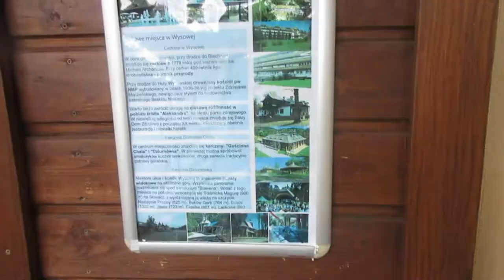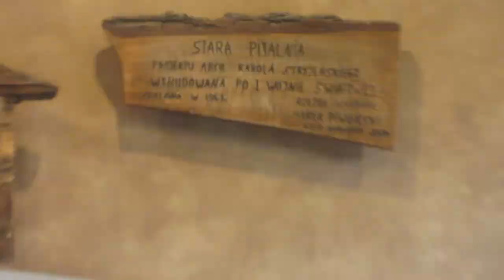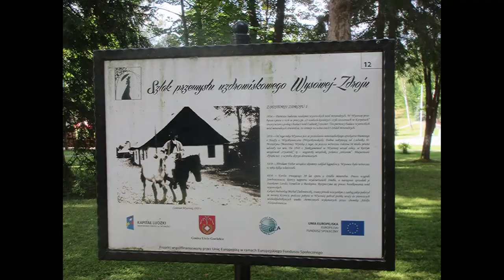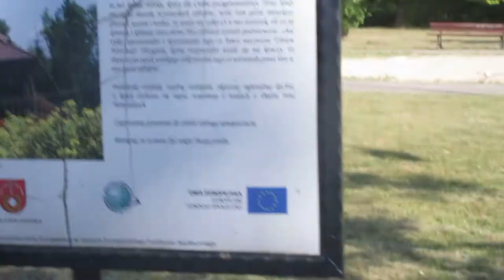STANEK49 WYSOWA PARK ZDROJOWY -MOJE PSTRYKI/-WYCIECZKA z PTTK BIELSKO-BIAŁA /BESKID NISKI 16.06.2022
Atrakcje Wysowej stanowi park zdrojowy, który został założony w II poł. XIX w. na terenie dworskim. Jego powierzchnia to ok. 2 ha.

Na jego obszarze znaleźć można wiele okazów 100- 150 letnich drzew parkowych, w tym kasztanowców, klonów, dębów. Na terenie parku znajdują się ujęcia wód mineralnych i zabytkowy Stary Dom Zdrojowy z początku XX w. W obrębie parku znajduje się również stylowa Pijalnia Wód. Obecnie stojący budynek powstał w 2006 r. Stanowi on doskonałą rekonstrukcję pierwotnej pijalni, która powstała w dwudziestoleciu międzywojennym na podstawie projektu Karola Stryjewskiego i spłonęła w 1963 r. Na terenie pijalni można spróbować 5 rodzajów wysowskich wód mineralnych i kupić pamiątki.